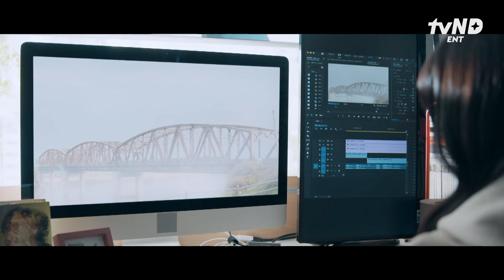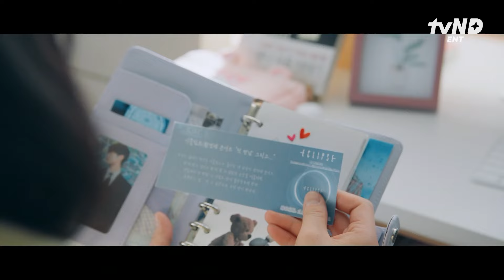[선재업고튀어] 최악한 날이라고 생각했던 오늘이 최고의 날로 바뀌는 순간 "ㅍ..팬이거든요😭❤" 울고 있는 김혜윤 앞에 나타난 그녀의 최애, 변우석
너 이제 내 팬 하지마
└ 그거 어떻게 하는건데..

시간 여행자 김혜윤의
최애 변우석 운명 바꾸기 프로젝트!